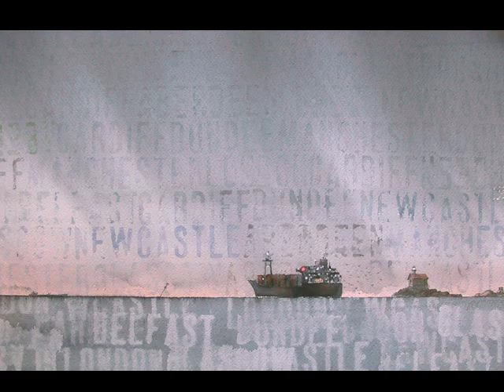Ted Ström - Vintersaga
Nyinspelning 2012
Musikvideo illustrerad med Ted Ströms akvareller.